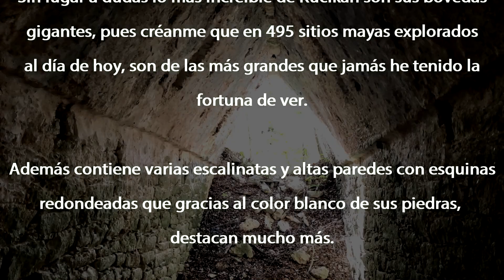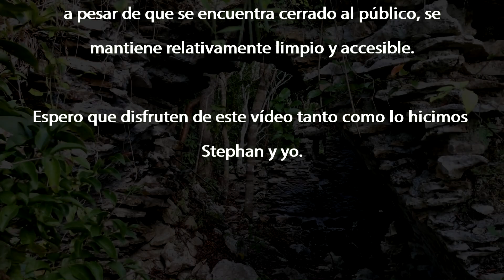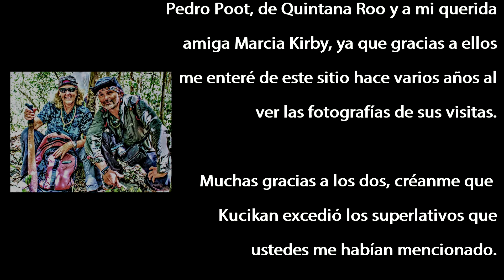Exploración🧭Maya 445, Kucikan, Quintana Roo 🇲🇽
Exploración realizada en Febrero 24, 2018

Un sorprendente sitio a 9 km de Cobá, cuyas bóvedas gigantes me dejaron con la boca abierta.

Muchas gracias a todos ustedes por ver, comentar y/o compartir esta exploración, así como también por suscribirse a mi nuevo canal de YouTube Explorador Maya Eduardo González Arce, y seguir mis vídeos

Igualmente agradezco a mi compañero explorador Mario Alfredo Mercado- El Jaguarcillo Viajero por la fabulosa edición de este vídeo.